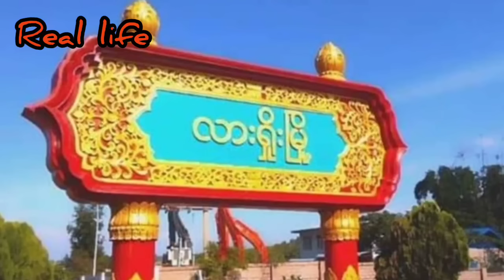မွန်းလွဲ ၁၂ ၄၅ သတင်း